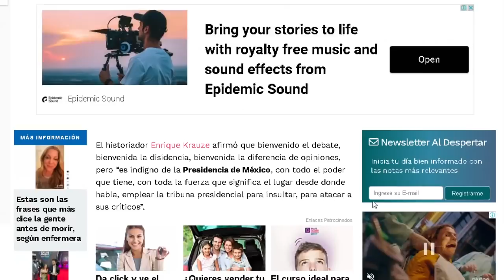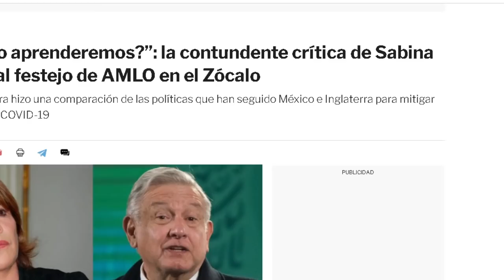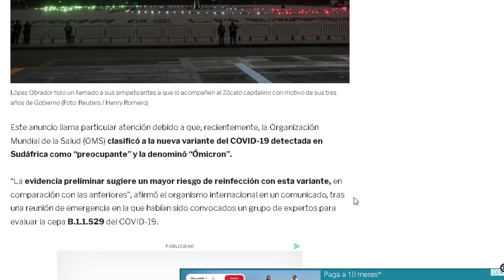AHORA SE SIENTEN DEMÓCRATAS!!! KRAUZE, LORET Y SABINA BERMAN, BUENO ESTOS PERSONAJES NO ENTIENDEN?